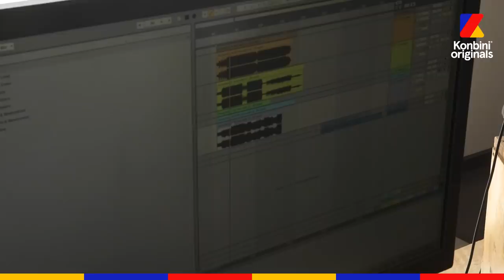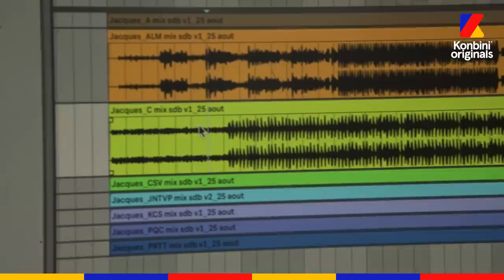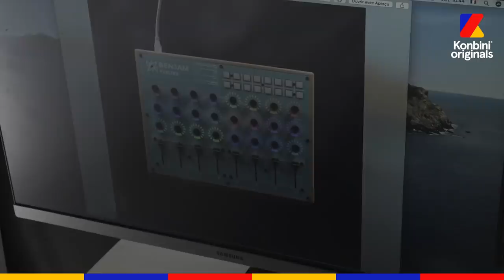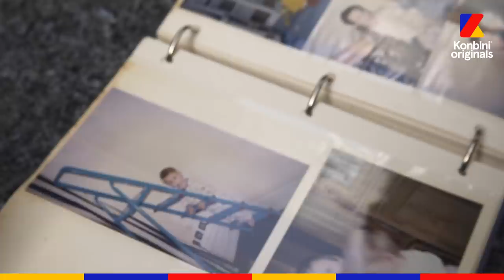On a vécu chez Jacques à Taghazout avant qu'il quitte le Maroc | Reportage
Depuis presque 3 ans, Jacques s'est installé au Maroc et il en a profité pour créer son prochain projet. Dans sa villa, chez sa grand-mère, au souk, on l'a suivi PARTOUT !

Son album "LIMPORTANCEDUVIDE", et disponible partout !